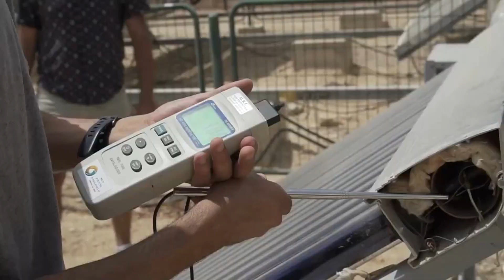International Certificate Course on Sustainable Communities- Water-Energy-Food Nexus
Do you want to learn about advanced technologies and tools for self reliance in Water, Energy and Food?
Gain insights from experts from Israel and India in our 3-weeks international online certificate course on ‘Sustainable Communities - Water-Energy-Food Nexus’ and get certified from Arava Institute of Environmental Studies (AIES), Israel

Explore key topics like Dual use of land, Energy Poverty, Off-grid Community Development, Water Management and Climate-based Technologies.
Acquire the skills and knowledge for building sustainable communities!